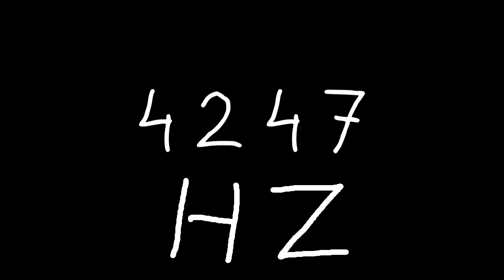4247 hz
Just sound.

chords
sounds
noise
tone
noises
tones
audio
wave
waves
sin
sine
sinus
sinoid
heart
heartbeat
resonancy